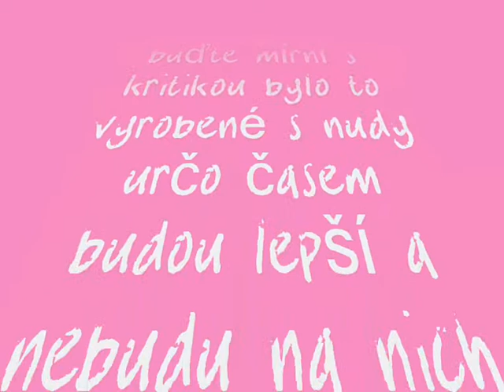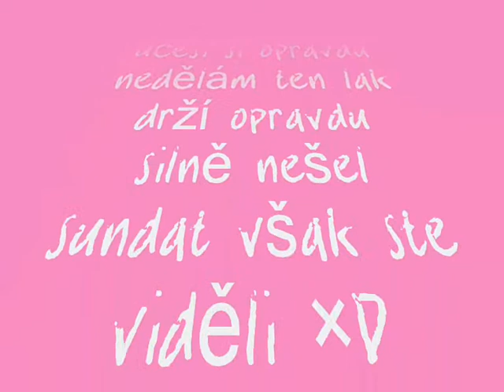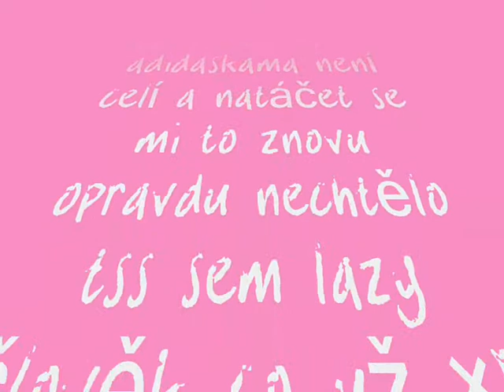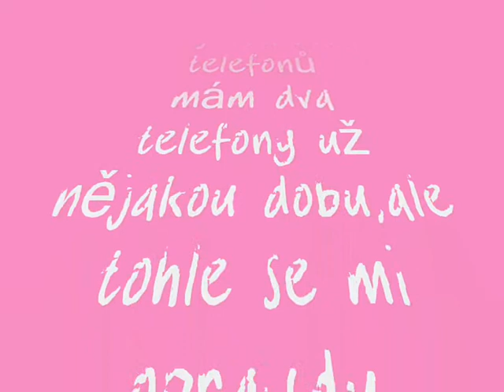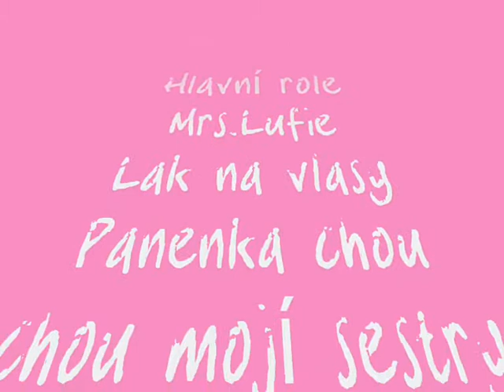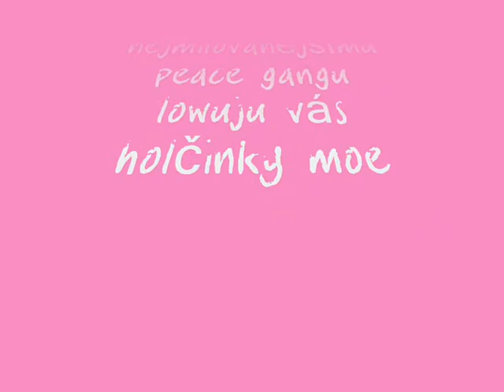Crazy videjko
LOL sem si jen tak hrála